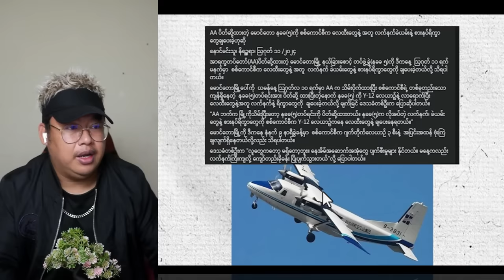စကစ ရှုံးပြီလို့ ဝန်ခံလိုက်တဲ့ ပြောင်ကြီး 😲😲😲